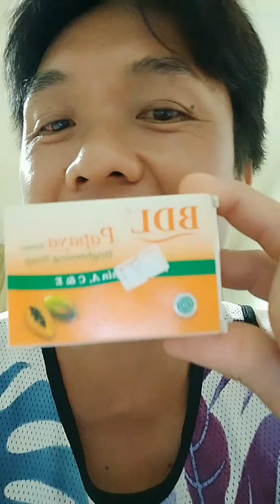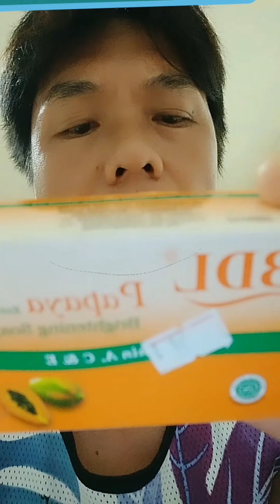september 5 updates,, paki tapos ang viseos salamat🤩🤩🤩